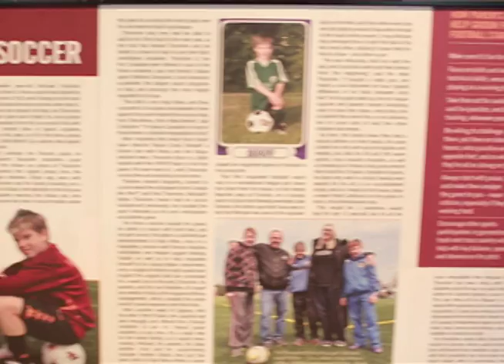Michael Thornton-- Canadian Soccer Genius加拿大足球神童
Toronto born and raised, at only 12 years of age he had already travelled to Europe for try-outs with an Italian soccer club. The following year, in 2013, he travelled to France, England, Italy and Spain to play with some of the most elite soccer academies in the world, including A.S. Roma, A.C. Milan, Arsenal F.C., Manchester City, and Real Madrid.

Now, in 2014, the soccer prodigy is living his dream and aspiring to play with a top professional Spanish football club and hoping to be one of the first ever Canadians to do so